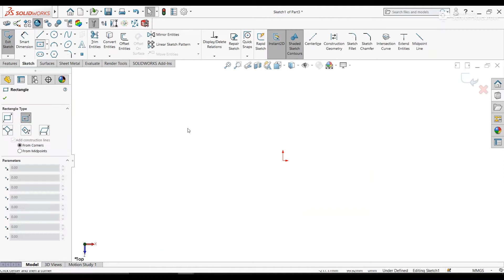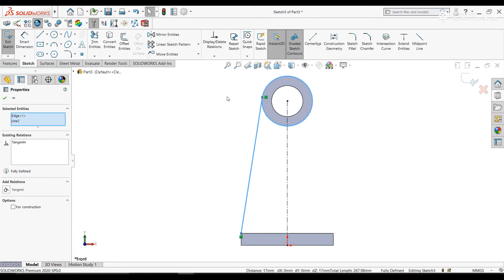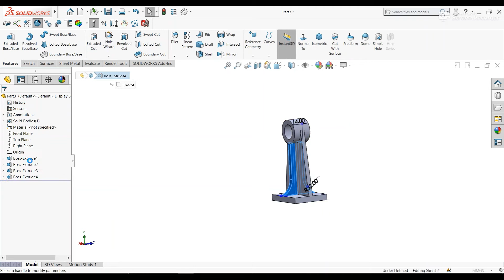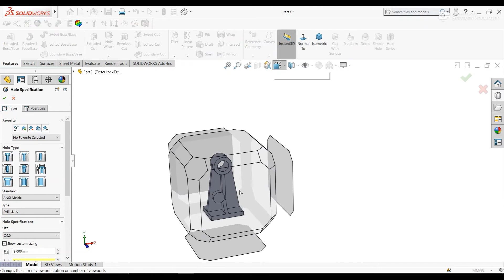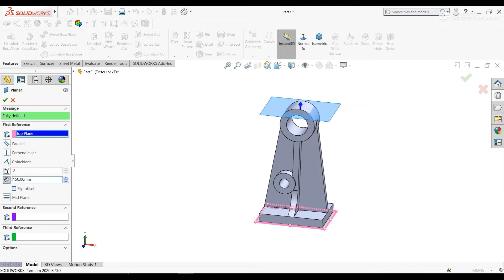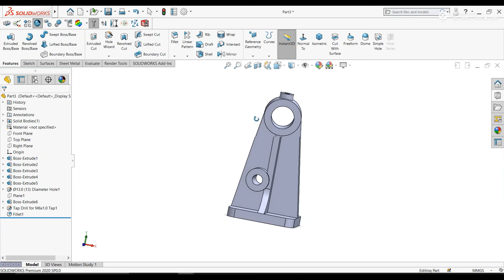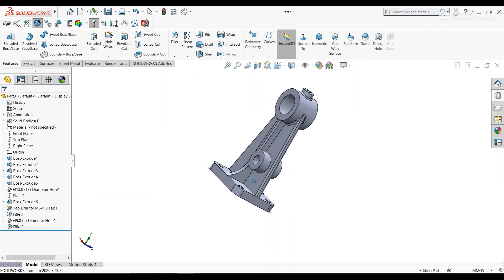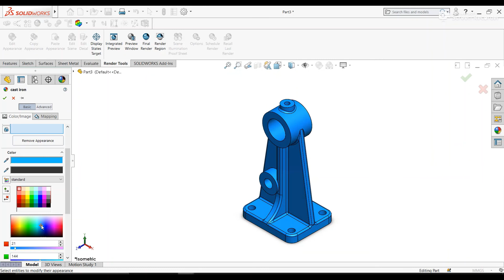Solidworks Tutorial for Beginners: Part 35 | Extrude Boss, Hole Wizard | Cad Cam Design Tutorials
In this video I am going to make solid modelling of another part step by step

Commands used are
- Sketching
- Extrude Boss/Base
- Extrude Cut
- Hole Wizard
- Fillets

If you find the video helpful please